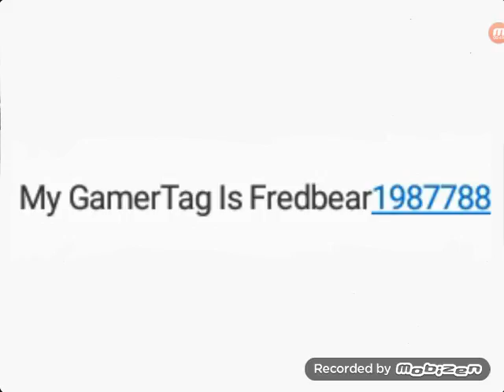Follow Me On Xbox Live!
I have an Xbox One S